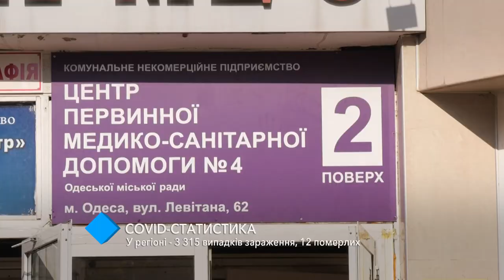COVID-статистика: в Одесском регионе – 3 315 новых случаев заражения